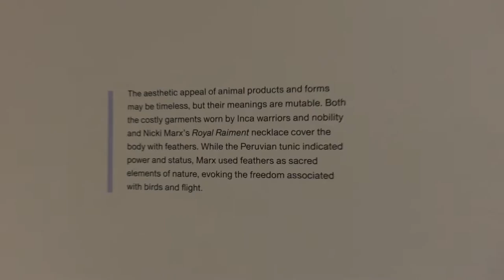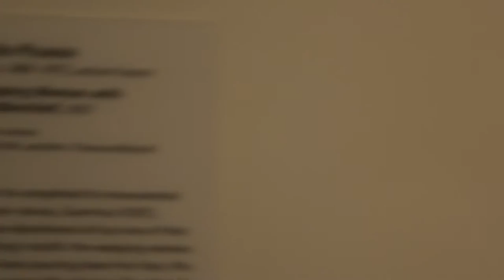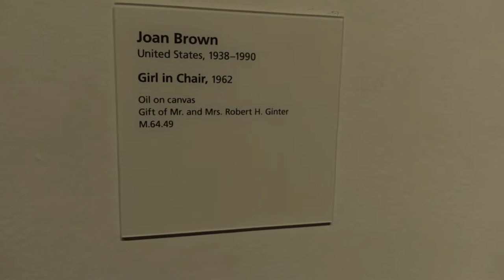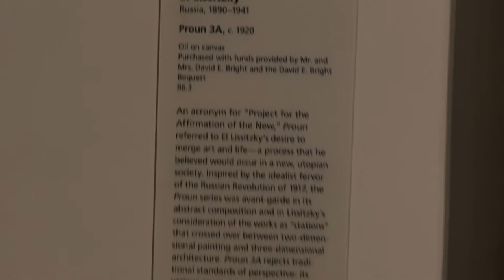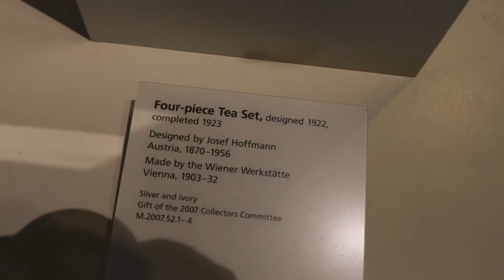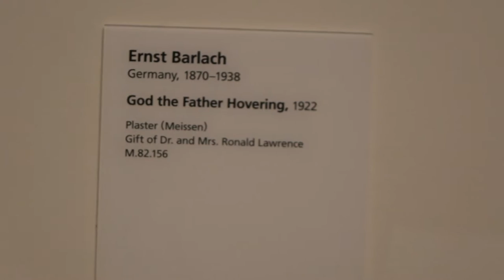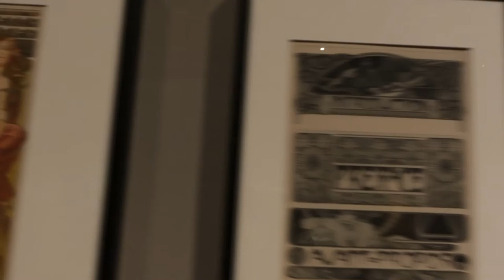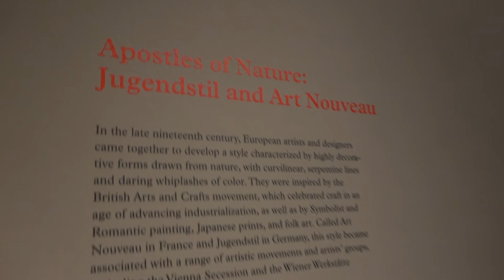An Irruption of the Rainbow: Color in 20th-Century Art. Los Angeles County Museum of Art. LACMA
Exploring LACMA.
There’s the Los Angeles County Museum of Art, which is the biggest art museum in the western United States. The vast collection contains art from all over the world from different time periods, in a variety of mediums.
The Inner Eye: Vision and Transcendence in African Arts
February 26, 2017–July 9, 2017

Unexpected Light: Works by Young Il Ahn
February 25, 2017–October 1, 2017

Chinese Ceramics from the Los Angeles County Museum of Art (LACMA)
January 24, 2017–July 22, 2017
Image for Artwork Ginny Bishton, Walking 1
An Irruption of the Rainbow: Color in 20th-Century Art
December 17, 2016–July 23, 2017

Picasso and Rivera: Conversations Across Time
December 4, 2016–May 7, 2017

Renaissance and Reformation: German Art in the Age of Dürer and Cranach

Y.Z. Kami: Endless Prayers
November 19, 2016–March 19, 2017
McLaughlin Exhibition Images
John McLaughlin Paintings: Total Abstraction
November 13, 2016–April 16, 2017
L.A. Exuberance Exhibition Image
L.A. Exuberance: New Gifts by Artists

James Turrell, Light Reignfall
May 29, 2016–Ongoing